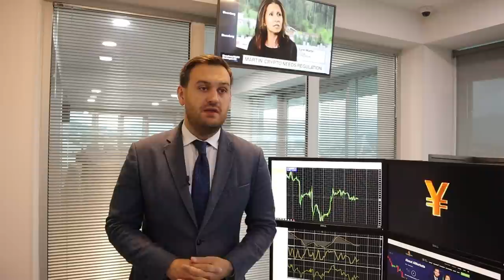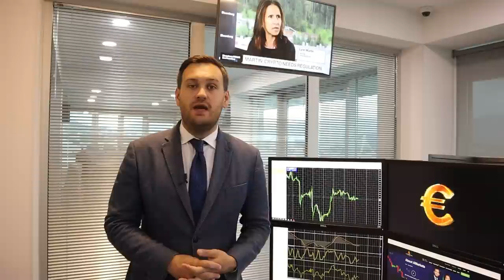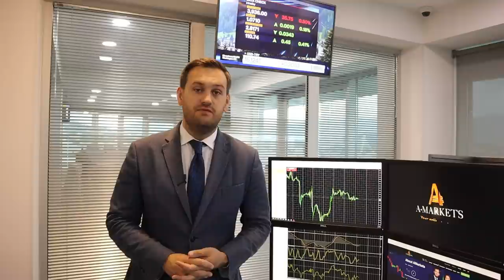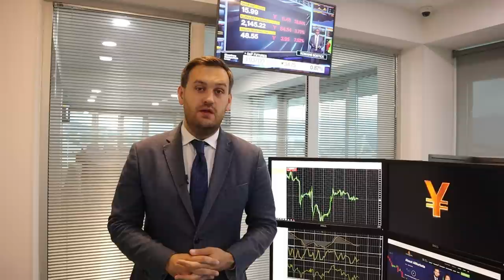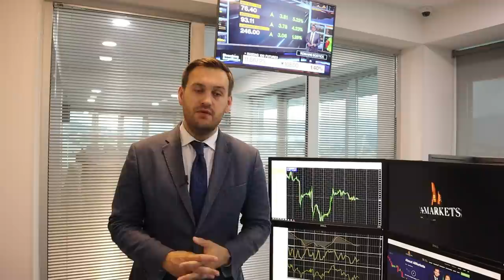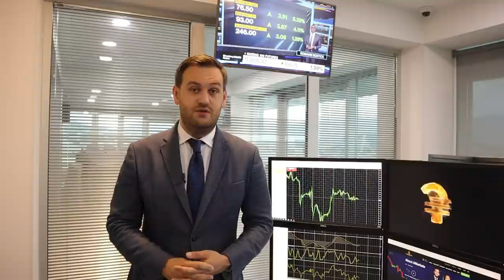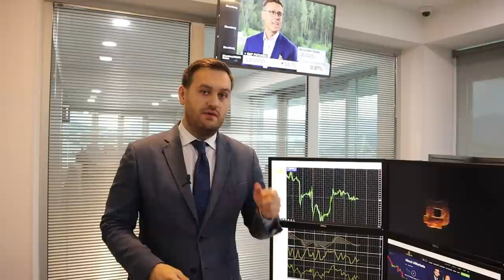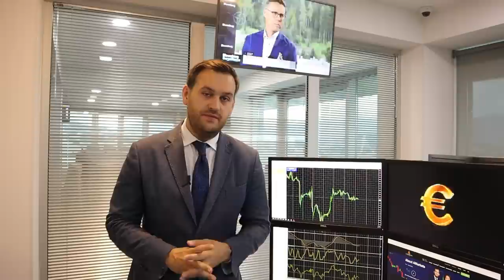Сегодня судьбу доллара решит инфляция | AMarkets